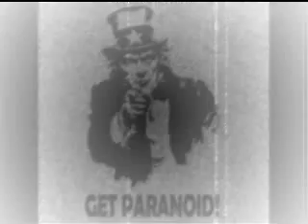'THE ARRIVALS' - PANEL DISCUSSION - PART 3 OF 4 (2/3)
Monday 20100329 - "The Arrivals" - Since its arrival on the scene, the controversial series has taken the world by storm.  Some have praised the efforts of the producers, some have accused them of misinformation... So, is the arrivals good or not?  Radio Islam hosted a Panel Discussion featuring Ml Ebrahim Bham, Ml Yusuf Abed, Ml Suliman Moola and Ml Ravat as they analyse the harms and benefits of this documentary.  This is Part 3 of 4...